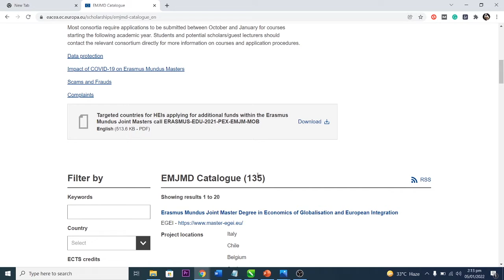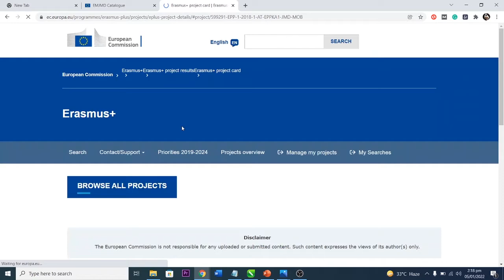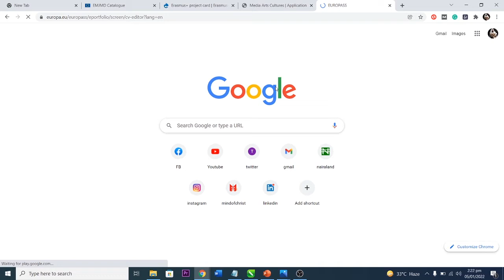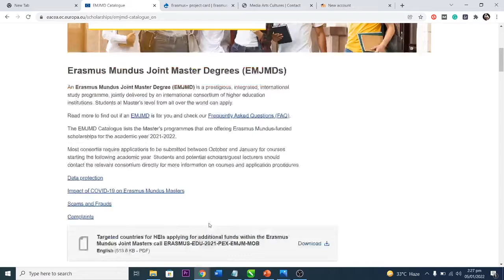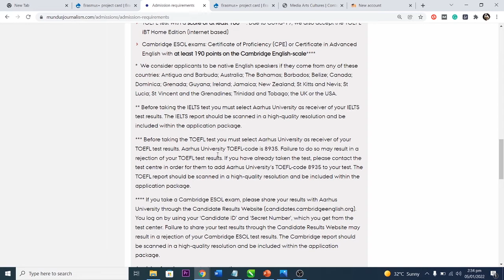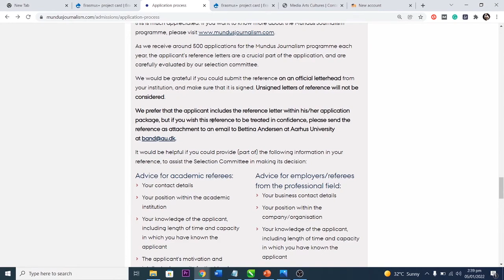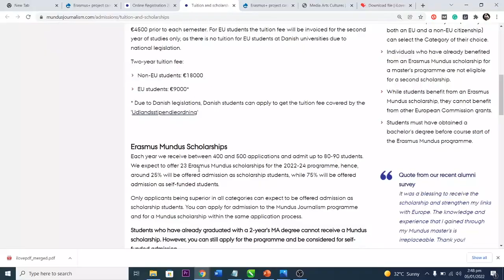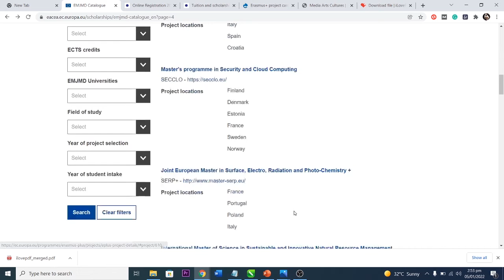Exhaustive Information about the Erasmus+ Scholarship | Insiders Detail for a distinct application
In this video, I explained exhaustively what the Erasmus scholarship is, how to navigate the Erasmus+ scholarship catalogue, how to apply for the Erasmus+ scholarship, and I finally gave advice on how to make your application for the Erasmus scholarship distinct.